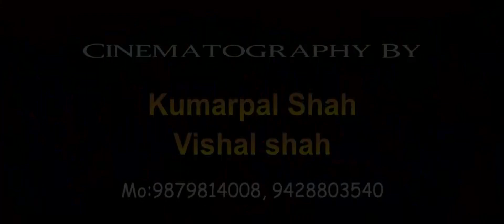House Warming Teaser